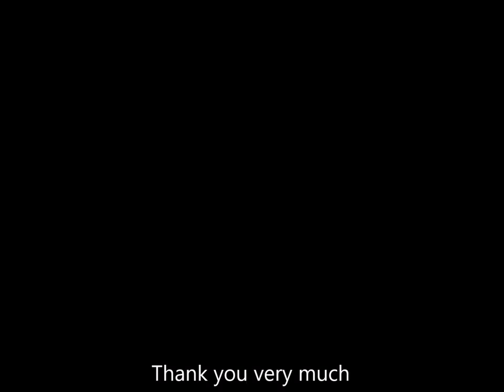Beautiful photos and postcards!